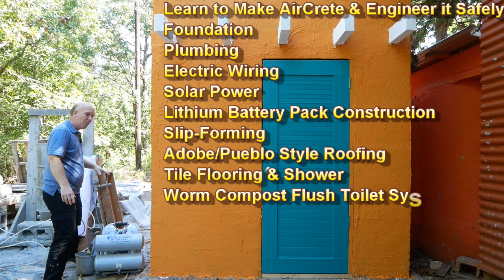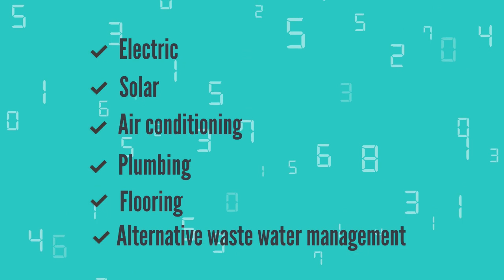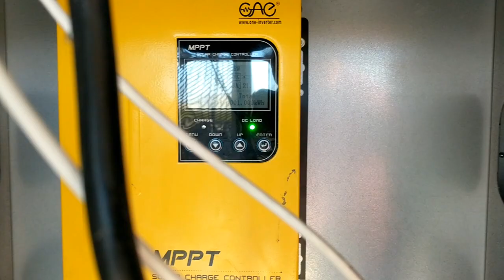Learn to Build AirCrete Pueblo Adobe style House Escape City Live Off Grid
Personalized Custom One-On-One Training that can be scheduled when the time is right for you:

Take this QUIZ to discover if you are ready to build your own house!

youtu.be/Fps5vWgKdtl0